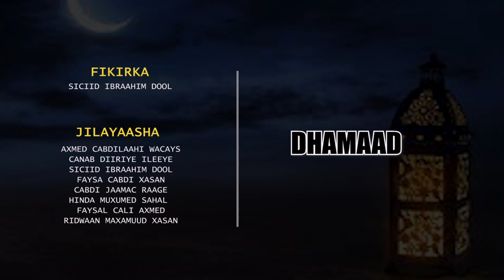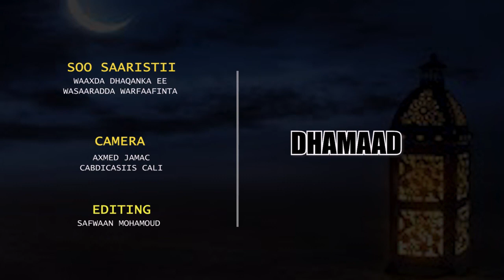Abwaan Siciid Ibraahin Dool Oo Farriin Muhiim Ah U Diray Dadka Uu Ku Dhacay Xanuunka "Caan Noqo"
"Naac, caan lagu ma noqdo," Waa riwaayad ka hadlaysa oo la hadlaysa dadka uu ku dhacay xanuunka "caan noqo" waa fikirkii abwaan Siciid Ibraahin Dool.
Muuqaalka: SLNTV